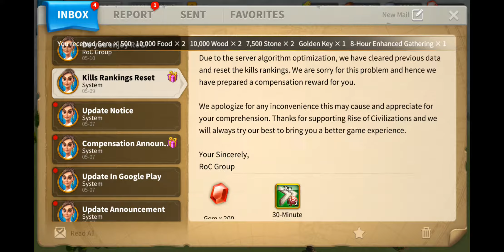Rise of Kingdoms IOS Android Gameplay 1080p - Rome - Bronze age #11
Over the course of history, countless civilizations are born, and their stories are passed down for generations.
Construction is a key part of any civilization’s development.
Warfare is indispensable to ensuring your civilization’s survival.
Alliances can give your civilization a strategic advantage.
You’ll need to use all three wisely to make your civilization great!
In Rise of Civilizations, you’ll find a seamless and highly detailed world map, with 8 civilizations and 20 Heroes to choose from. Each has specialty troops and buildings with unique upgrades. You’ll also research technologies from various eras, join alliances, and manage the growth of your cities.
Lead your civilization to glory!